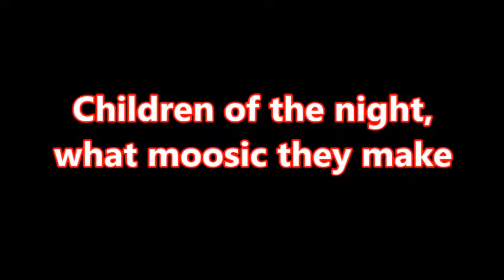What Moosic they make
Even Psycho Panda has things that give him the heebie jeebies